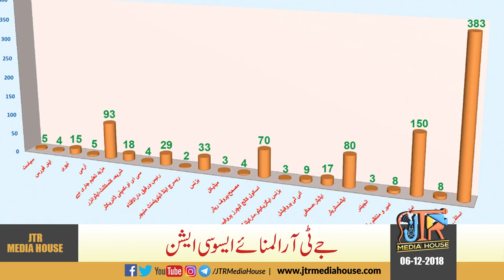JTR Alumni Association Kya He ? | Jamia-Tur-Rasheed Pakistan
جے ٹی آر المنائے ایسوسی یشن کیاہے ؟
مادر علمی جامعۃ الرشید سے مربوط فضلائے کرام سے رابطے کا نیٹ ورک